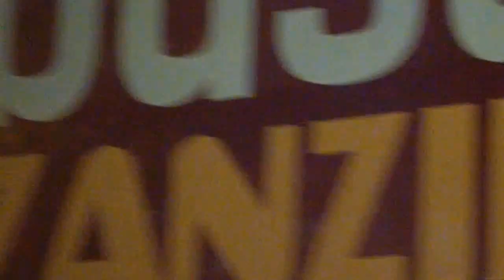Djeli Moussa Diawara - Live @ Sauti za Busara 2011 - Caravan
Djeli Moussa Diawara performing "Caravan" live @ Sauti za Busara Festival 2011 on Feb. 02 with his new Jazz Trio in Zanzibar.
Kora: Djeli Moussa Diawara
Piano: Philippe Monange
Percussions: Fabrice Thompson